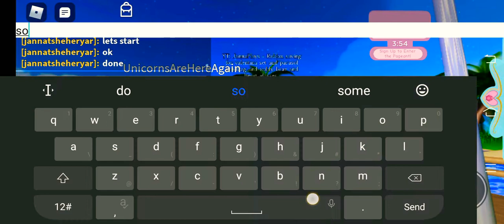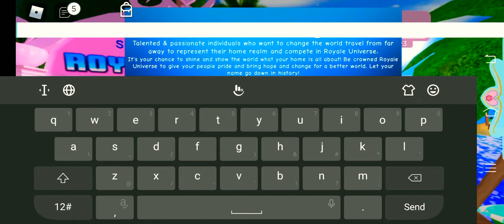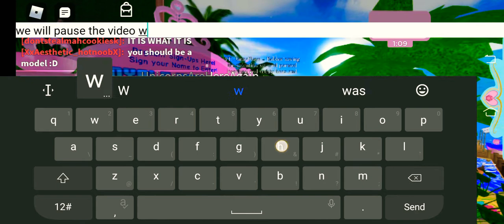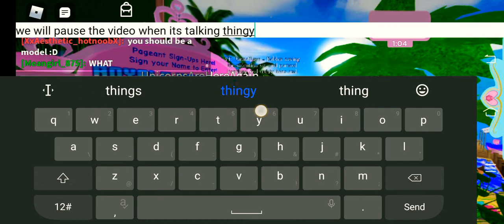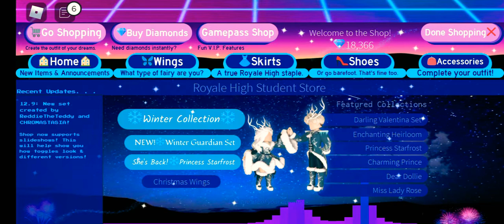Sunset Island With My Friend In Royale High Roblox